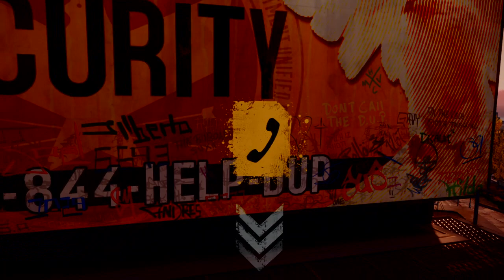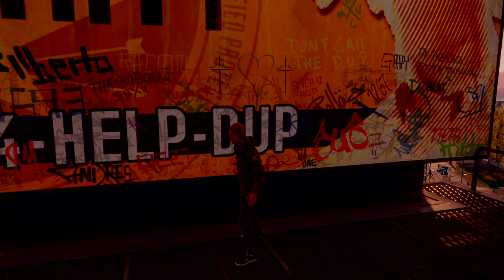Seattle Merkezini D.U.P.'den temizlemek (Cleaning the Seattle Center of D.U.P.)inFamous SecondSon